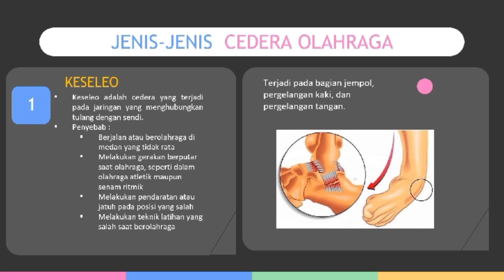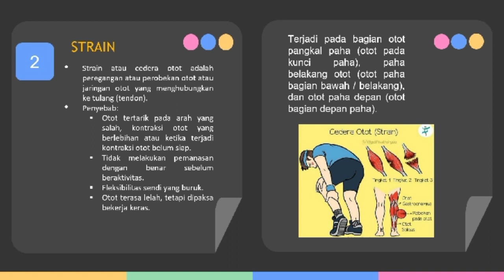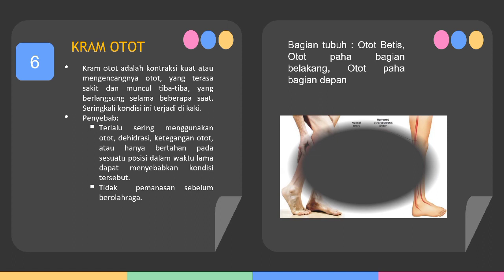Cedera Olahraga dan Penanganan-Nya. By : Nelly Himmatus Sa’diyah